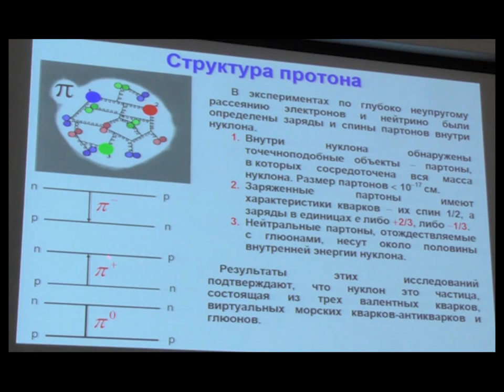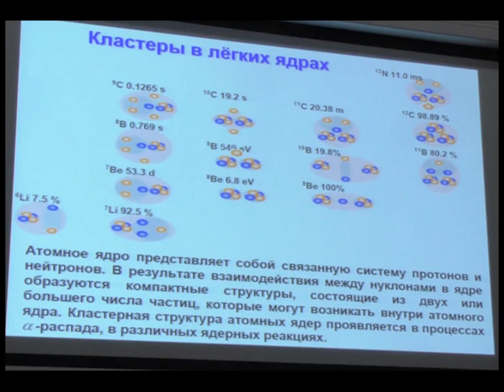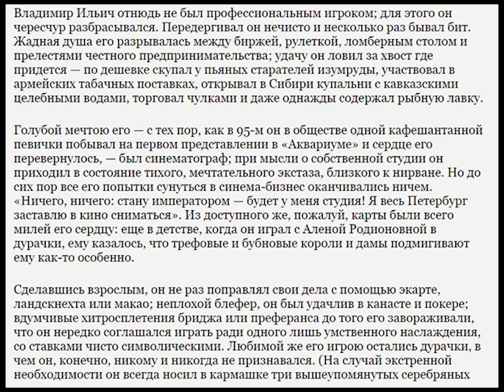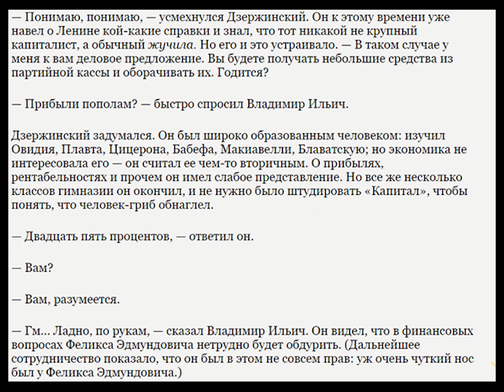Дневник за 15.11.23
Вечер с Владимиром Соловьевым. Физика атомного ядра и частиц. Человеческий разум. Васнецова. Бизон. Быков – Правда.